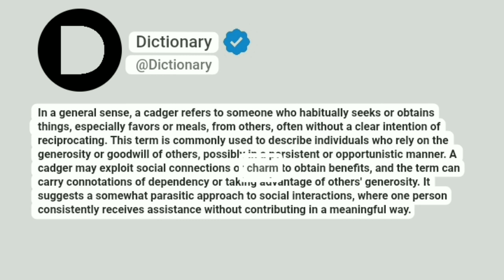Cadger Meaning In English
In a general sense, a cadger refers to someone who habitually seeks or obtains things, especially favors or meals, from others, often without a clear intention of reciprocating. This term is commonly used to describe individuals who rely on the generosity or goodwill of others, possibly in a persistent or opportunistic manner. A cadger may exploit social connections or charm to obtain benefits, and the term can carry connotations of dependency or taking advantage of others' generosity. It suggests a somewhat parasitic approach to social interactions, where one person consistently receives assistance without contributing in a meaningful way.